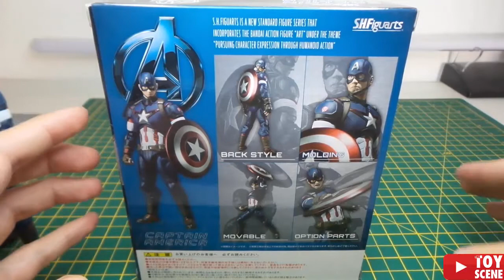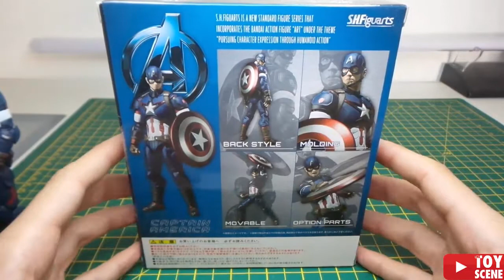Review Español Capitan America Bandai S.h. Figuarts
Review en español de la figura de Bandai S.h. figuarts del Capitán América versión The Avengers Age of Ultron.

También os invitamos a pasaros por thetoyscene.com para estar al tanto de las últimas noticias referentes al mundo de las figuras de acción.